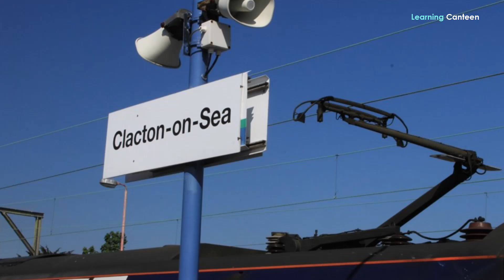12 Reasons Why Clacton on Sea Is One of The Worst Places in England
Why Clacton on sea is one of the worst places in England? In our video that features Clacton-on-Sea as one of the towns in England, we tried to stay on the positive side. We knew for sure that the town has many more going against it than for it. We are sorry, we just have to focus on the negatives now. We have once proved that it is a poor town to live in. It goes without saying that a poor town can hardly be one of the best towns. In this video, we will give 12 reasons why Clacton-on-Sea is one of the worst places to live in England. Of course, we would also try to state the defense of those who do not want to agree with that ranking.
1. It’s a shadow of its past
Clacton-on-Sea used to be one of the best traditional seaside towns in its country. For some 100 years, the seafront has presumably been a destination for holidaymakers. Unfortunately, the town’s reputation has plummeted in recent times. It’s now being overshadowed by the other seaside destinations. It’s no longer the seaside resort people flock to when they need a break from everyday life. The last part of the 20th century saw holidaymakers turning to cheaper and richer package holidays elsewhere and making trips abroad for their break away. This turned the town into a place without purpose. Thus, visitors no longer have reasons to visit Clacton-on-Sea as was the early case in the 1900s.
2. The town is drab
Just try and look up this town and see what your search result will be. It’s just like an empty space on the web. This is because nothing is really happening there. It’s like a place stuck in a time wrap. You will discover that very little progress is being made in this town in many aspects. They have no leisure complexes like the ones in Basildon, Colchester, and Southend. The same housings have been there for over a century without modern touches. They don’t have retail options and this leaves the town stagnant. Not much will be seen in the town reflecting his history and culture.
3. The Dry Seafront
Seafronts towns are naturally not a place for serious investment unless there are some serious initiatives. These are what is missing in Clacton-on-Sea. It lacks investment, unlike some seaside towns like Margate and Leigh-on-Sea that have adapted and become trendy. All you’d find in Clacton-on-Sea is the same pier and amusements of the time past. That makes it an old-fashioned town. In defense of the town, it’s being promised that the pier will soon have a new rollercoaster installed on it. They also claim that in the summer months, there’s plenty to buy in terms of food and drink.
4. Its high street is uninviting
The high street in the town is nothing to write home about. Businesses are closing down while empty shops line both sides of the street. No new ones are opening up. Most of the few shops still operating in this town are still charity shops and pound shops. That means you’ve got no compelling reason to do shopping here as you won’t have enough to buy. No wonder Clacton-on-Sea is one of the worst places to live in England. Lovers of this town believe that the plan to build 250 new homes in the Little Clacton part of the town, off Thorpe Road, if successful will increase the population and bring in new leisure and hospitality businesses.
5. It's Depressing
Tendring has been described as one of the most depressing places to live more than once in reliable rankings including the ones in the official sources. This is mainly due to the level of deprivation in their towns without any prospects. That’s why residents are unhappy. Those among them seeking happiness do move elsewhere. Though a recent government survey reveals that many residents of Tendring are happy with their local authority area, with many of them rating themselves 7.5 out of 10 in the happiness index, Clacton residents are especially not happy. Clacton-on-Sea is the reason the whole local authority is regarded as depressing.